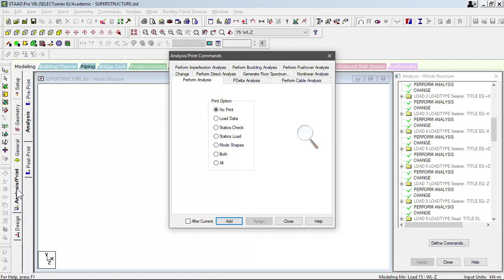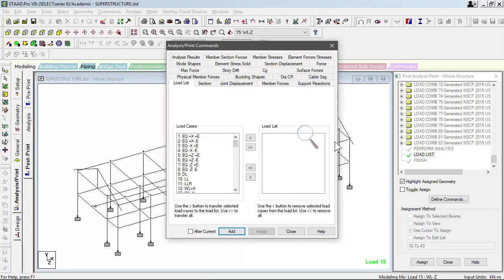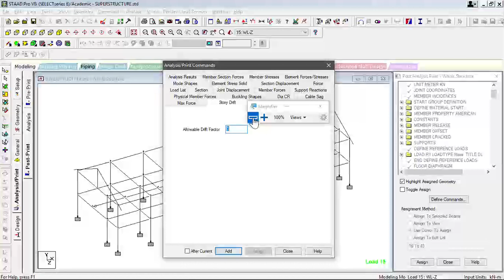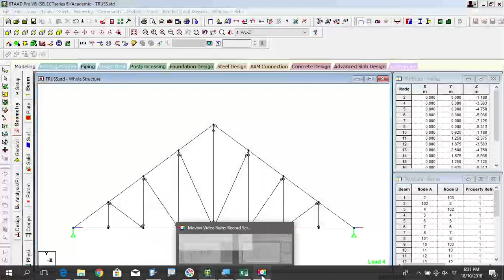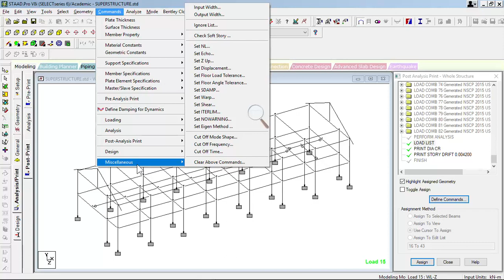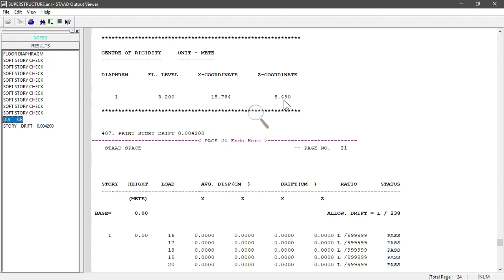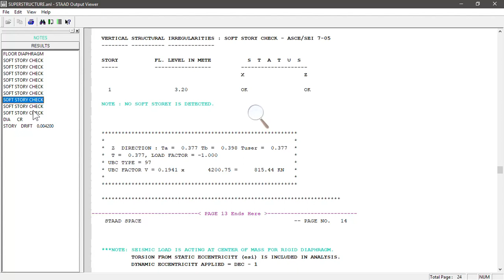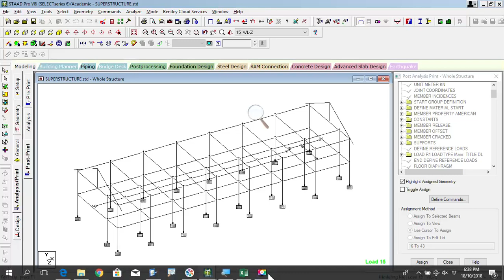STAAD.Pro Part 37 of 40: Story Drift Checking